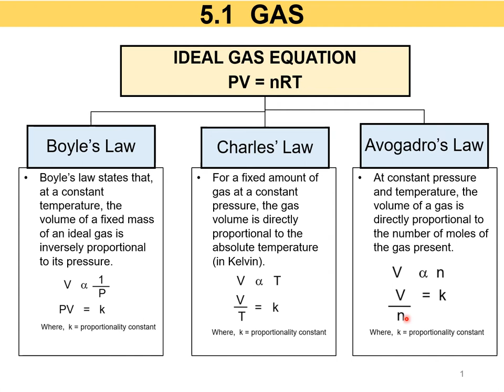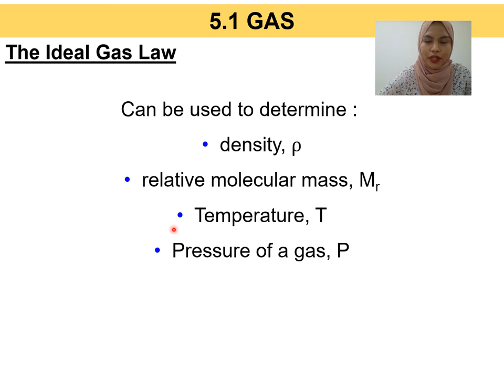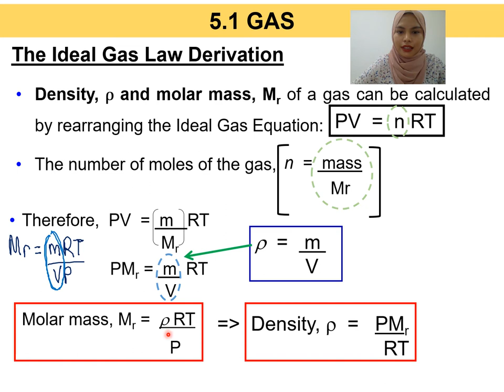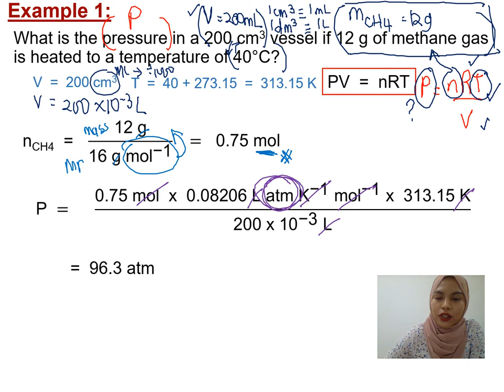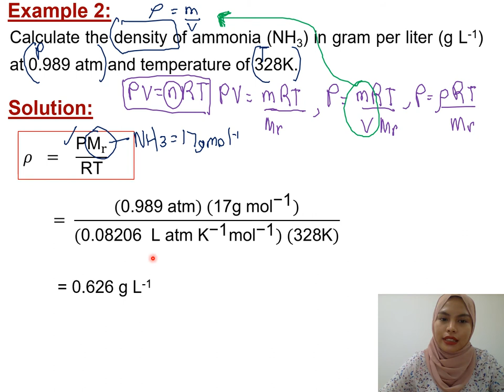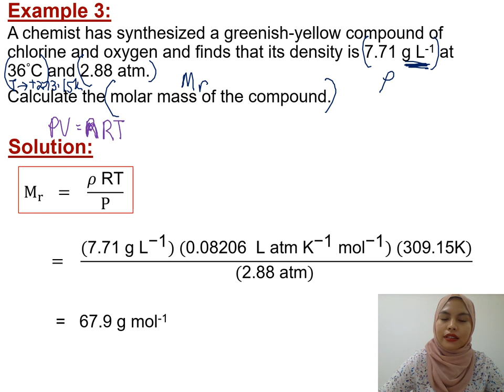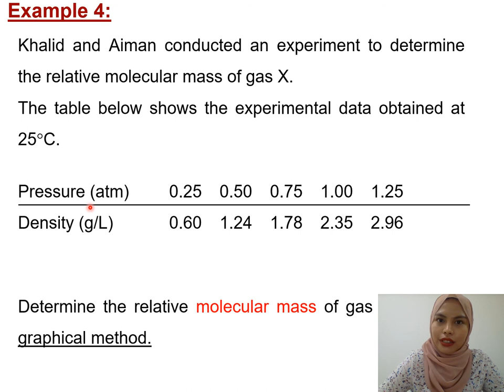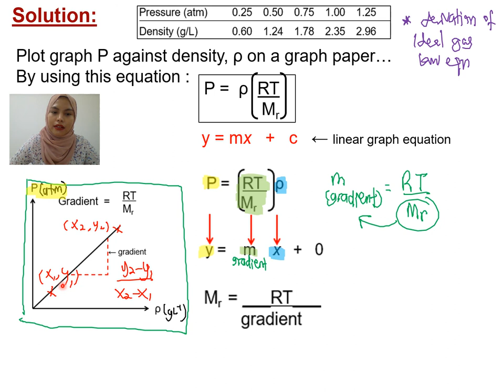Matriculation Chemistry Lecture Subtopic 5.1 Semester 1 [Part 2]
5.1-Gas
This video explain more about:
c) Sketch and interpret the graphs of Boyle’s and Charles’s laws.
d) Perform calculations involving gas laws and ideal gas equation
e) Determine molar mass of a volatile liquid using ideal gas equation.